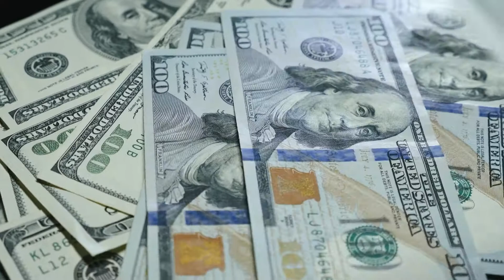10-Minute Affirmations to Manifest Freedom & Security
This 11-minute meditation will reprogram your mind for the freedom, wealth & security you DESERVE! Listen anytime, anywhere to immerse your subconscious mind in new beliefs that will enable you to manifest money FAST! These powerful wealth and abundance affirmations will retrain your mind to naturally attract the security, freedom & luxury that are yours by right! For best results, listen daily!

🌸 Hey guys! I'm Katie and my dream is for you to live YOUR dreams.